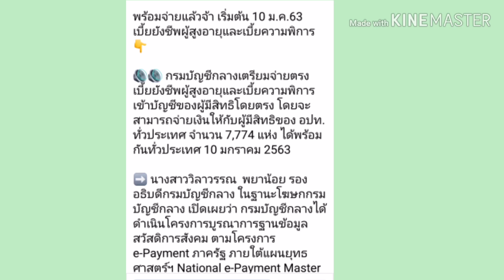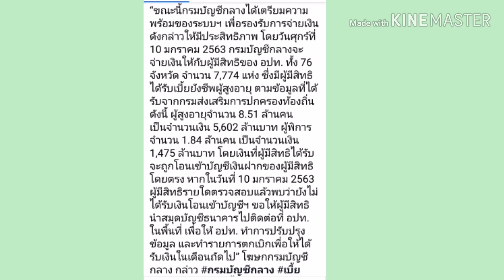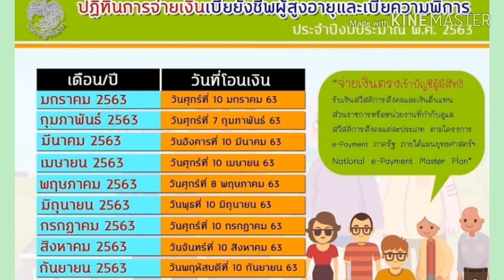จ่ายเบี้ยผู้สูงอายุ จ่ายเบี้ยคนพิการ ตารางการจ่ายเงินเบี้ยยังชีพผู้สูงอายุและเบี้ยพิการ